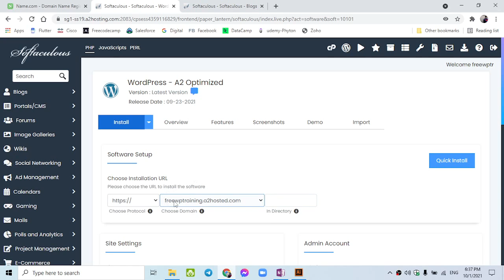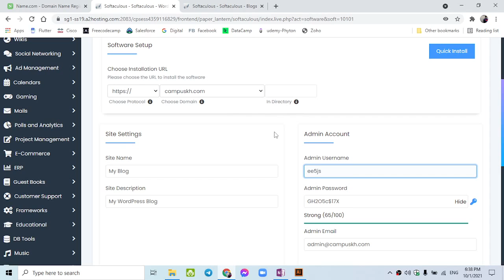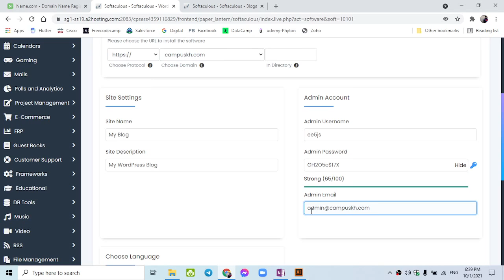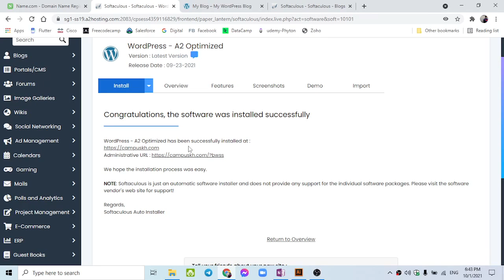2.4 ការតម្លើង WordPress